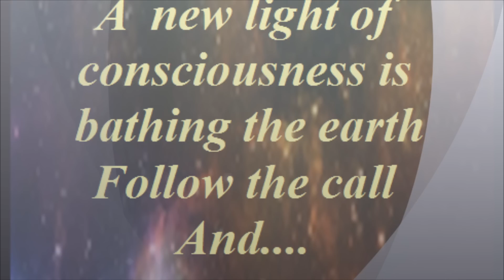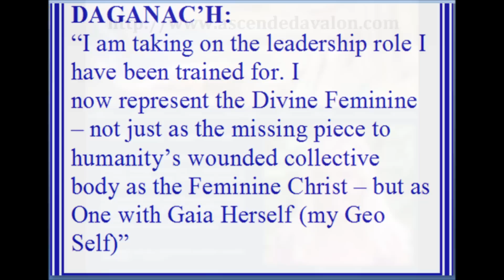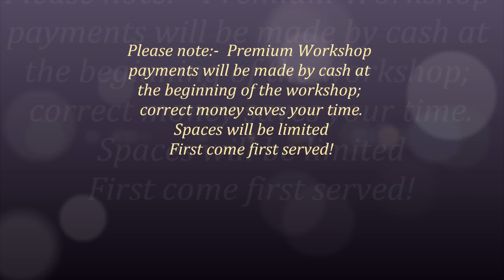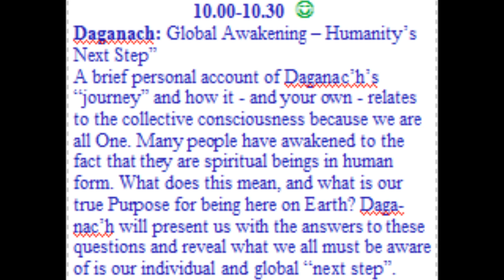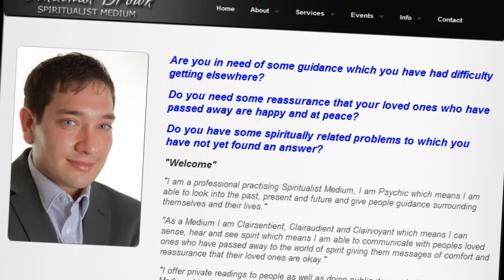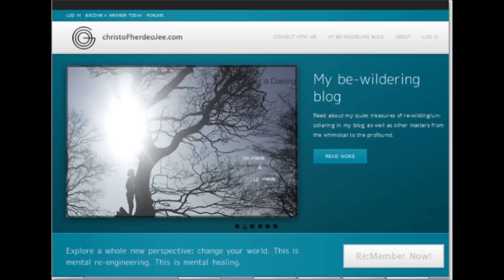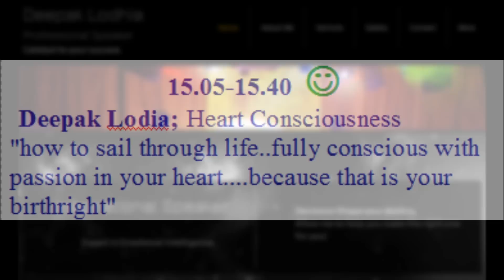Awakeninn Birmingham 28 Feb 15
Awakeninn Birmingham  Saturday 28 Feb 2015. Consciousness-raising event. Margaret Street Birmingham UK. First Promo Main Speakers; Gano Grills, Dananac`h DF, Clive de Carle, Miles Johnson, Jonathan Brown, Jack & Anne Stewart,Tony Young,Tony Wilmot,Asham Azfal,Christopher Deojee,Deepak Lodia, Sound Code Sirius.